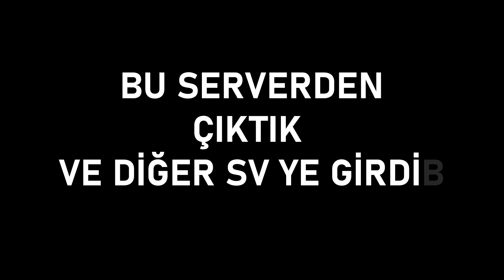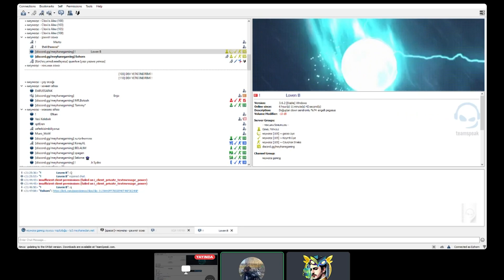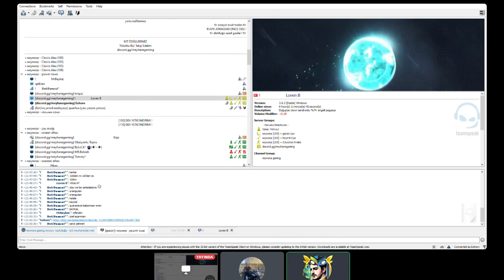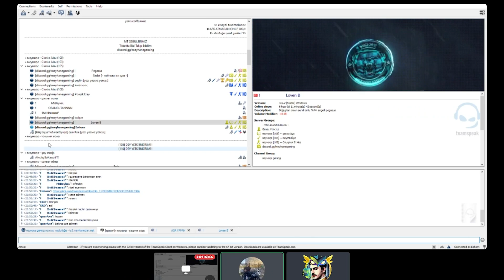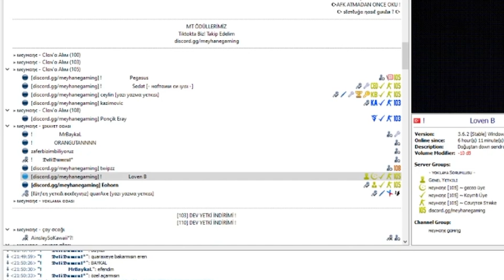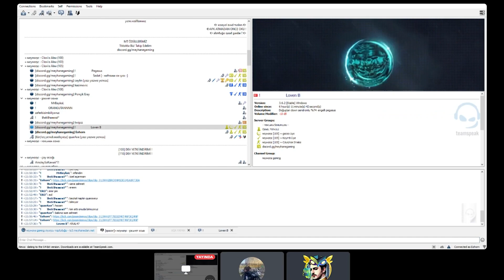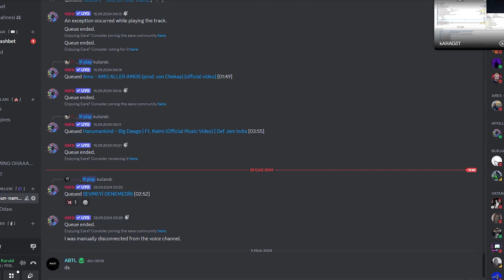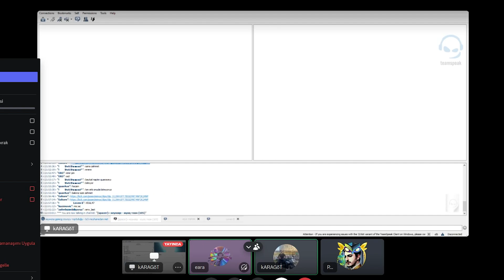TÜRK DÜŞMANLARINI BANLATTIK !! (CS)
🔱Merhaba! Ben Poseideimos. Kanalımda vloglar, oynanış videoları ve yayın kesitleri paylaşıyorum. Eğlence dolu anlar ve yaratıcı içeriklerle sizi bekliyoruz!

🕗 Her akşam 20:00